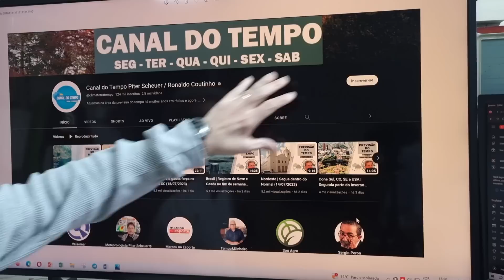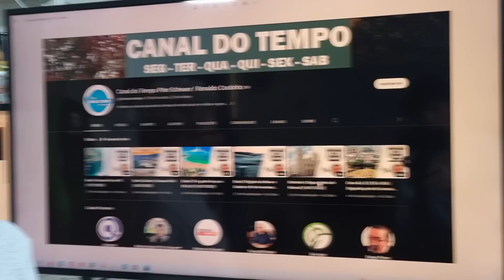Cone Sul, CO e SE | Semana começa com frio e termina com calor (17/07/2023)